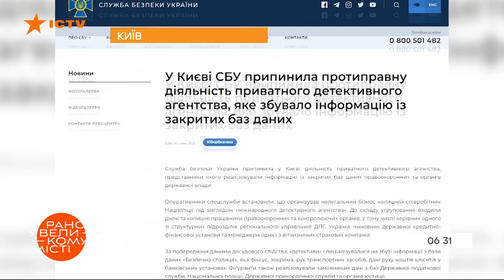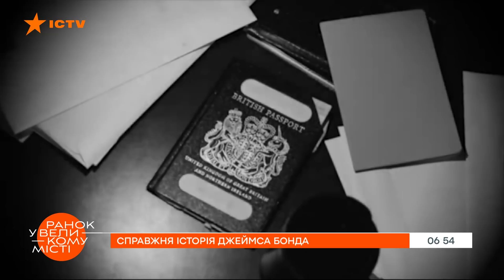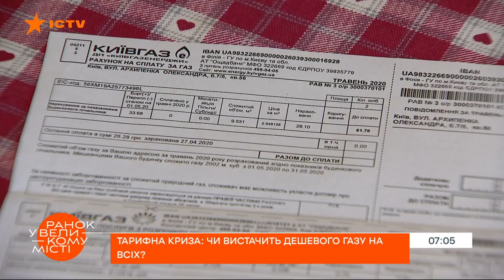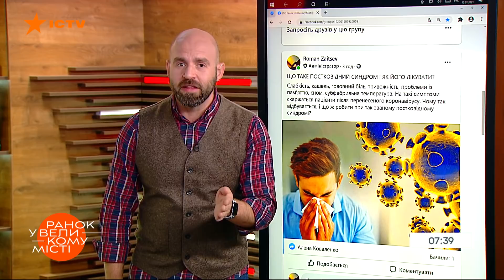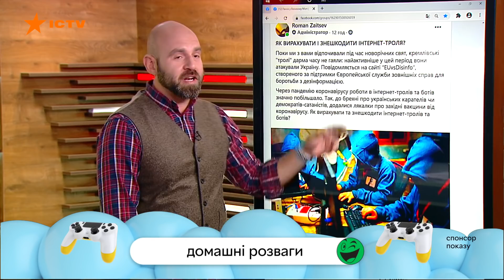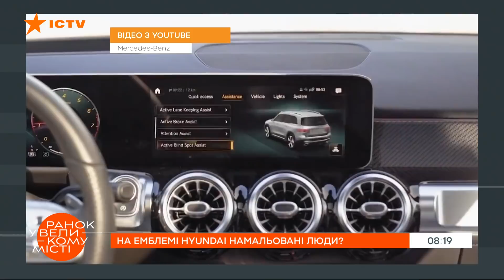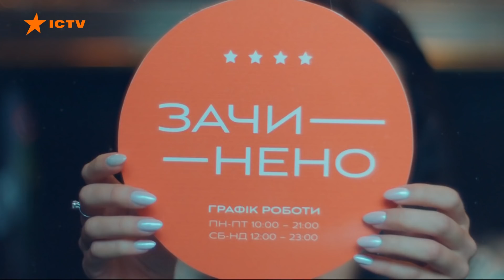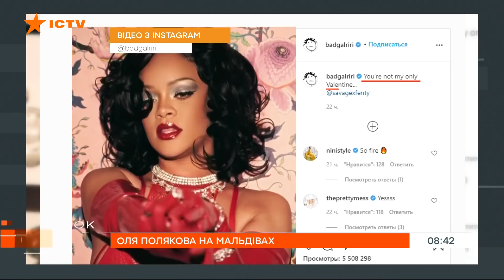Утро в Большом Городе – выпуск от 15.01.2021 — ICTV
Утро в Большом Городе – полный выпуск утренней программы на ICTV от 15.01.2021

Тарифный кризис: хватит дешевого газа на всех?
Какое наследство Дональд Трамп оставляет миру?
Почему вирусы мутируют?
Как спасти бизнес во время карантина?
Остановилося: главные нарушение ПДД 2020
Как вычислить и обезвредить интернет-тролля?
На эмблеме Hyundai нарисованы люди?
Опасный онлайн: как купить технику во время карантина?
Оля Полякова на Мальдивах